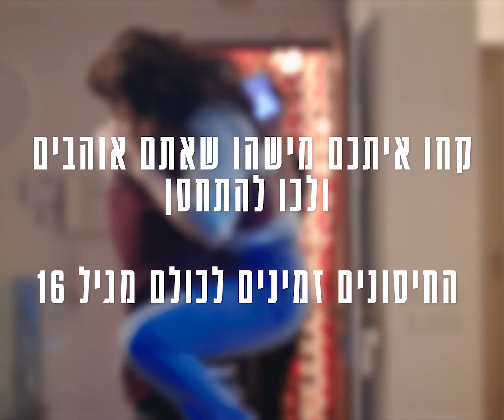״קחו אתכם מישהו שאתם אוהבים ולכו להתחסן״, קרדיט: משרד הבריאות